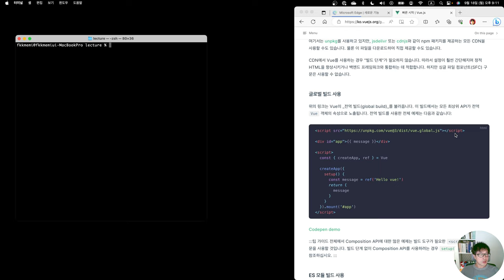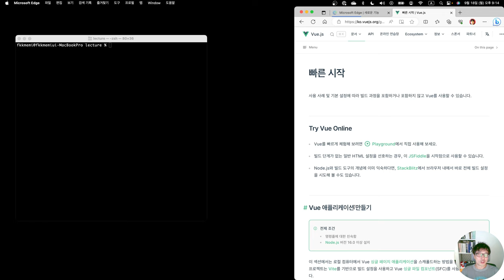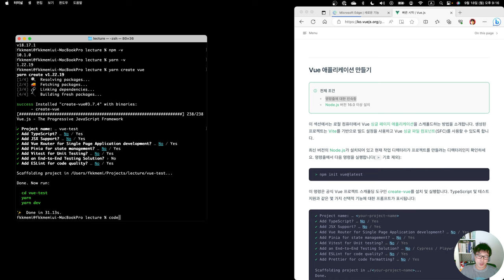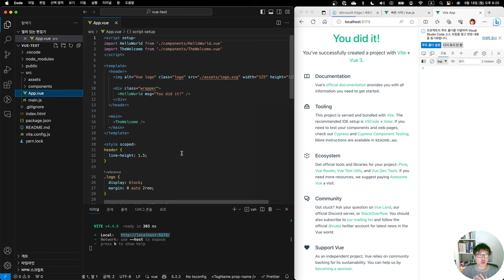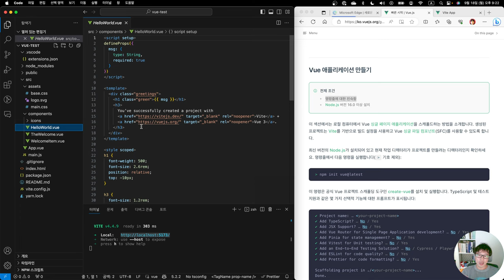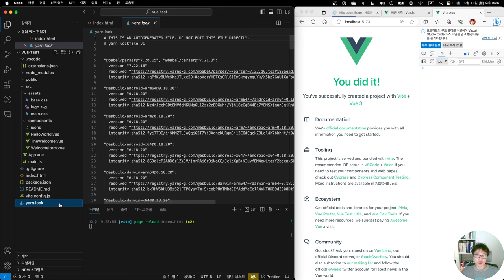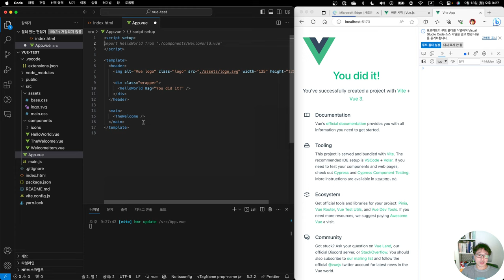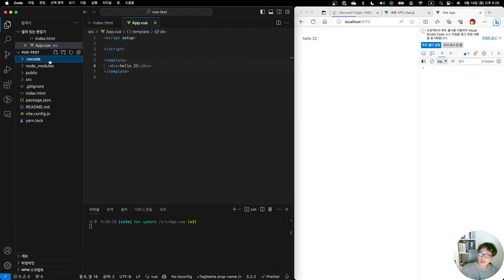메미의 개발학교 25 vue 개발환경 만들기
vue 개발환경을 만들어 보고 시험해봅니다~